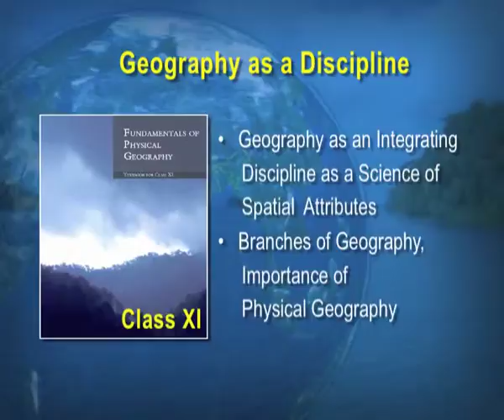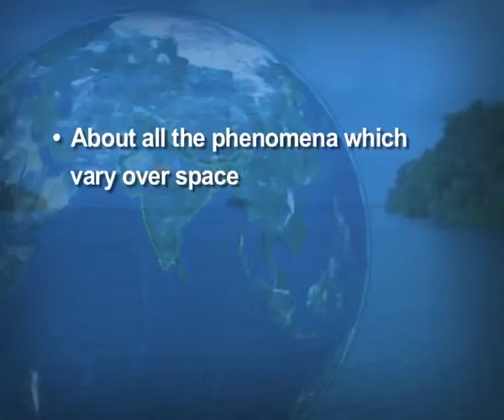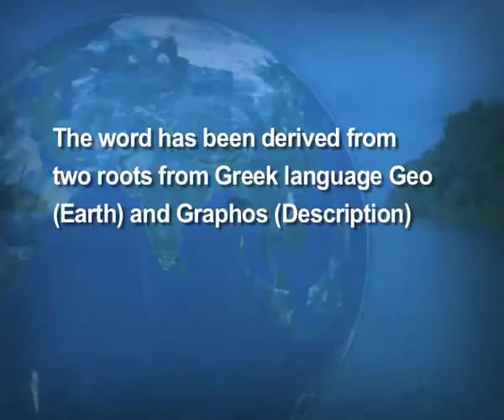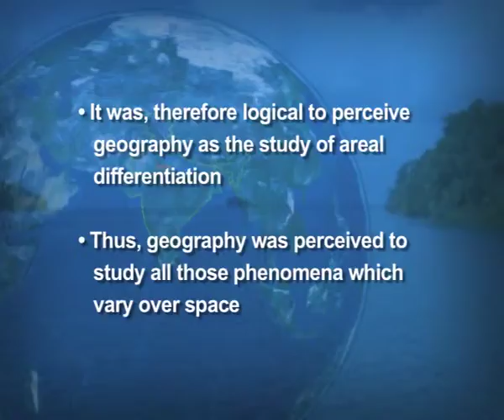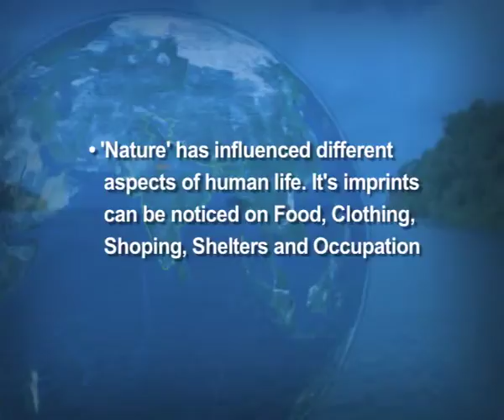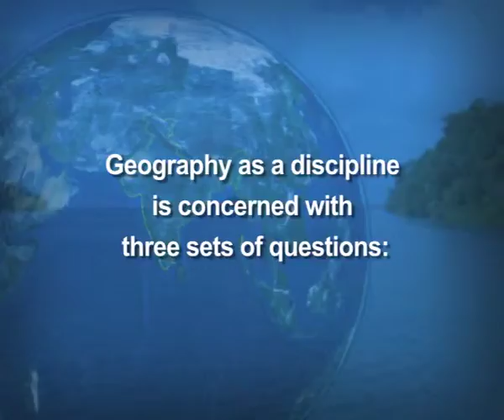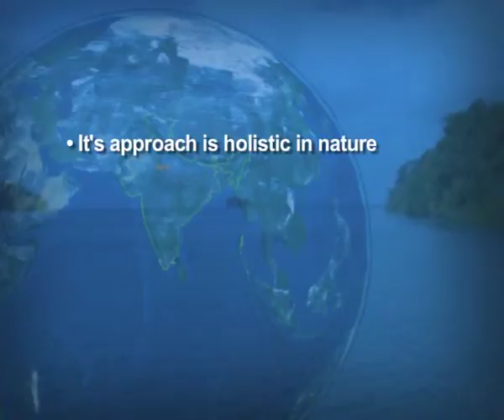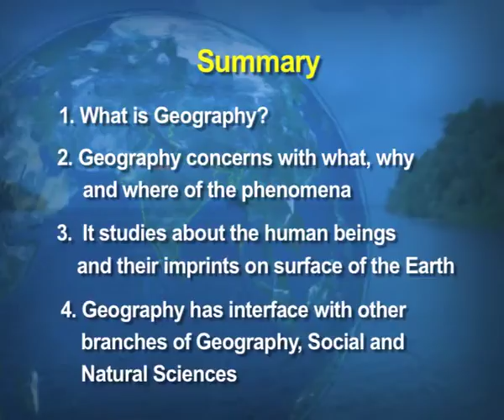Geography as a Discipline (Ep-1) Ch. 1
Subject: Geography (Book 1: Fundamentals of Physical Geography)
Courses: Class XII